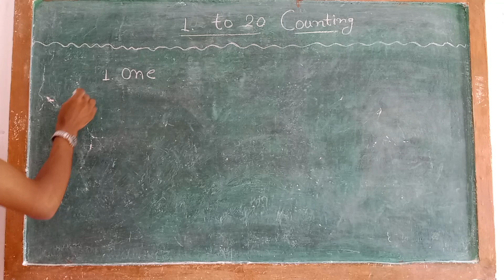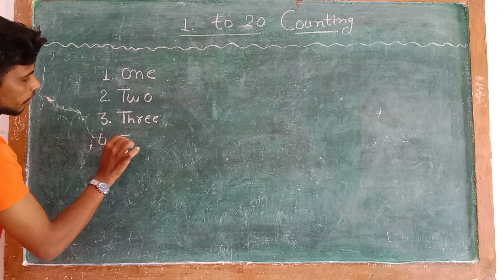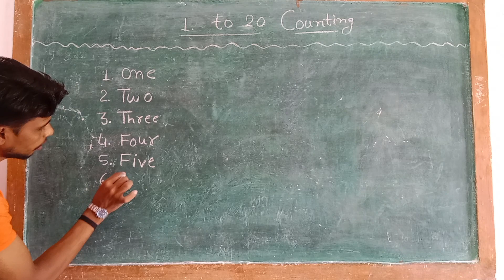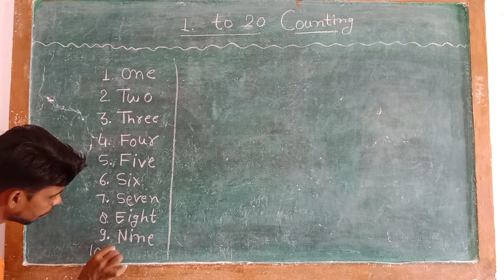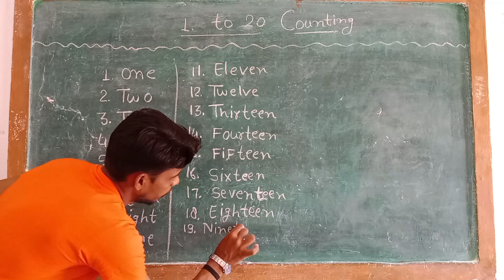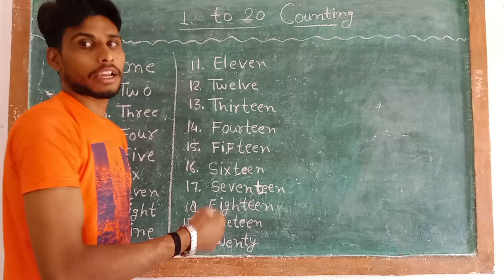video end tak जरूर देखें